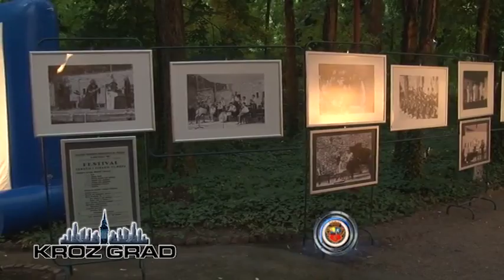Od fotografija do filma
Ovogodišnji Palićki  filmski festival  je i pored veoma  bogatih   filmskih i pratećih programa, predstavio  i  tri izložbe,  istog formata, ali  različitog  sadržaja. Dominantan je format fotografije , koja je ujedno i preteča filmske umetnosti.

         Prva  izložba je posvećena obeležavanju 65 godina izgradnje  Letnje pozornice, rodno mesto Palićkog filmskog festivala. Upravo zato je i otvaranjem izložbe, u stvari otvoren  i Festival, predhodeći ceremoniji svečanog otvaranja. Druga izložba , “ Najbolji slovački filmovi 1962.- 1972.”  predhodila je festivalskom ciklusu Novi slovački film, u kojem su prikazana 4 savremena slovačka filma. I napose, treća izložba, reklo bi se, ekskluzivna, je izložba Ilije Šoškića  -“ Pjer Paolo Pazolini  9 časova posle”„ , posvećena čuvenom italijanskom reditelju i piscu Pazoliniju.

        Fotografije izložbe “Letnja pozornica- 65 godina” ujedno je bila i najava istoimenog dokumentarnog filma autora  Dejana Mrkića, u produkciji internet portala gradsubotica.rs, prikazanog na Letnjoj  pozornici u ponedeljak, 20.jula. Fotografije su deo Zbirke fotografija Radničkog univerziteta, danas Otvorenog univerziteta, koje se nalaze u gradskom  Istorijskom arhivu  . Autori, foto-reporteri koji su uređivali ove svojevrsne novine su bili: Vojnić P. Viktorija, Sedlak Aleksandar, Nemet Nimrod i Toma Marjanović. U gradu je bilo postavljeno više staklenih vitrina gde su se izlagale ove fotografije. Najpoznatija mesta za „Subotičke foto-novine“ su bila na zidu Pozorišta i na ogradi nekadašnjeg restorana „Borac“ na Korzou.

        Izložba o najboljim filmovima slovačke kinematografije u dekadi 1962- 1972 . potiče iz zbirke sastavljene od slika koje se nalaze u publikaciji "Najbolji slovački filmovi 1921 – 1991”,  Petera Hamesa, u izdanju Slovačkog filmskog instituta, 2013.godine. Autori fotografija su čuveni fotografi slovačke kinematografije :Žužana Minačova, Anton Podstranskij, Milan Kordoš, i drugi.

        I treća, možda i najznačajnija, je izložba Ilije Šoškića posvećena Pazoliniju , u bioskopu Abacija u kojem  je izložio  15 fotografija snimljenih 9 sati nakon ubistva Pazolinija, na lokaciji gde je pronađeno njegovo telo. To je bila scenografija jednog mučeništva, jednog umetnika, izjavio je Ilija Šoškić, vremešni  jugoslovenski umetnik crnogorskog porekla, autor ove ekskluzivne izložbe nastale na njegovom italijanskom iskustvu, započetog pre pola veka, 1969. godine.